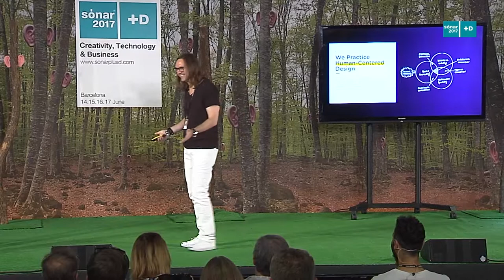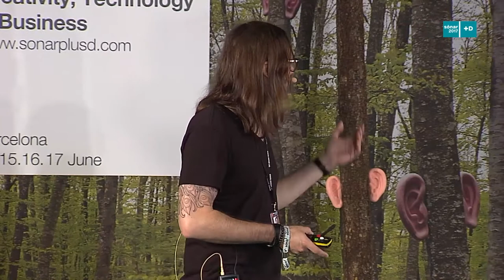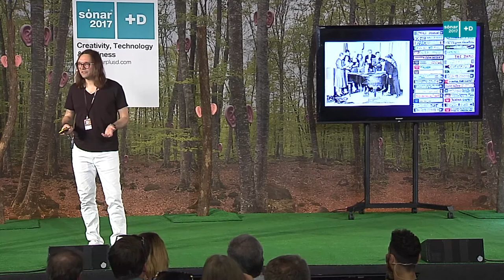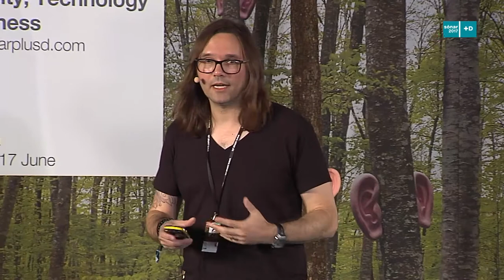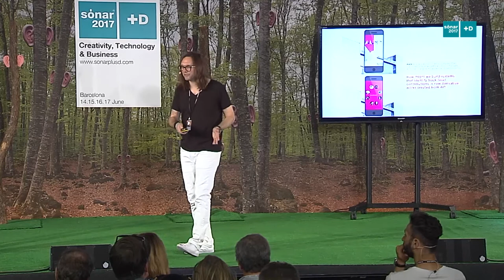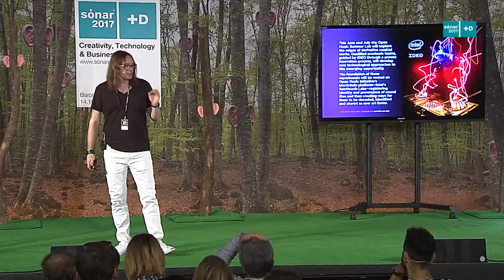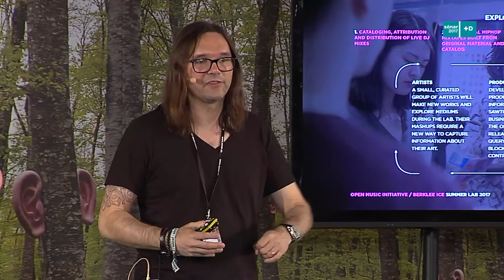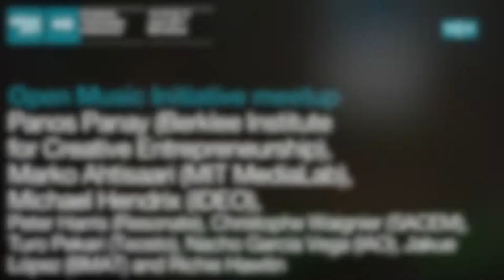Michael Hendrix - Open Music Initiative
IDEO’s Michael Hendrix is one of the founders of the Open Music Initiative, a non -profit initiative of leading academic institutions, music and media industry organizations, creators, technologists, entrepreneurs and policy experts who love and value music.
He speaks about the role of design in music and one of the first outcomes of the initiative: an API that allows interoperability between systems to tie audio tracks to publishing information.